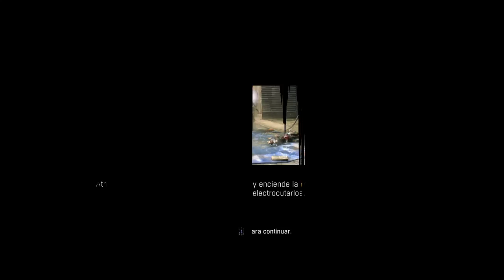(Dyingling) GST La Jodienda